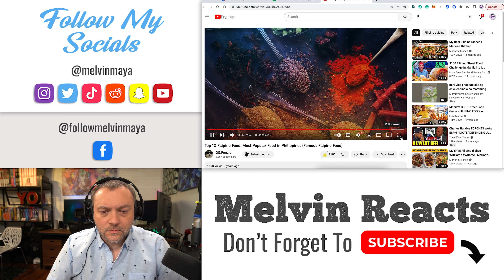American Reacts To Top 10 Filipino Food: Most Popular Food in The Philippines | V437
Melvin Maya
15307 Hazen Point Drive